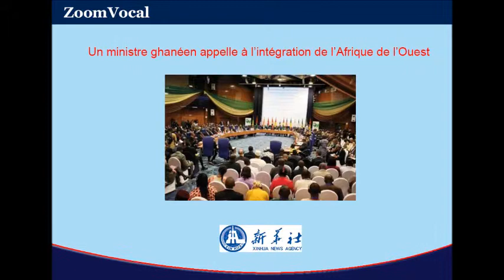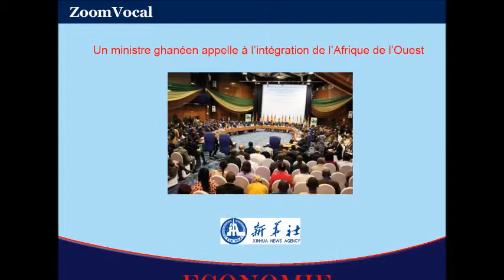Un ministre ghanéen appelle à l'intégration de l'Afrique de l'Ouest ( Côte d'Ivoire )